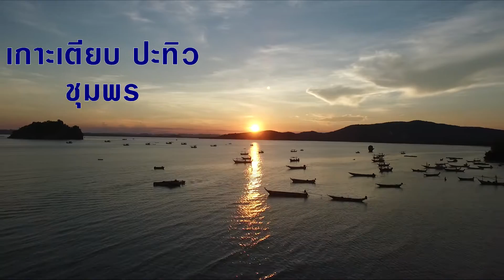ตะวันรอนที่ถ้ำธง